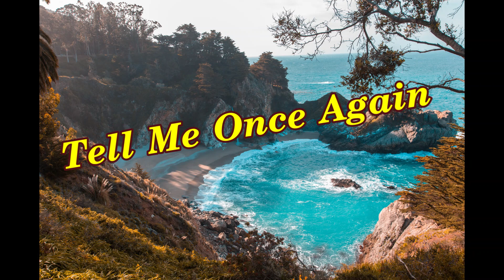86 TELL ME ONCE AGAIN - LIGHT REFLECTIONS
86 – TELL ME ONCE AGAIN – LIGHT REFLECTIONS
“Tell me Once Again” estourou no ano de 1972 tanto dentro do Brasil quanto no exterior. Este sucesso foi interpretado pela banda brasileira Light Reflections
1. BECOME A SUCCESSFUL SELF-STUDENT
2. DEVELOP YOUR CONCENTRATION
3. PHRASES OF IMPACT 2